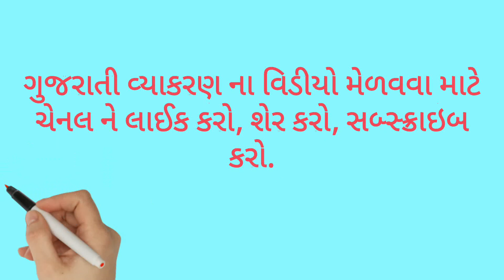ગુજરાતી★કહેવત કથા💐બળે ન થાય એ કળે થાય★💐#